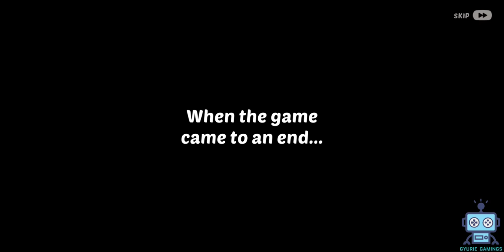Homescapes Story : Day 5 - Relaxation Room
The game features:

● A huge, beautiful mansion: discover all the secrets it holds!